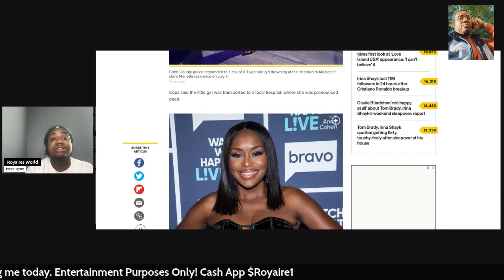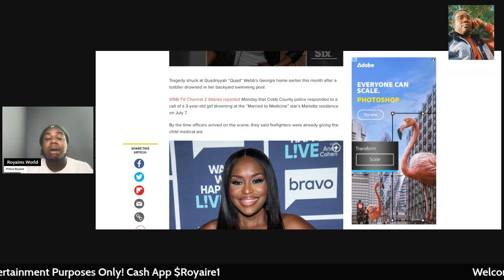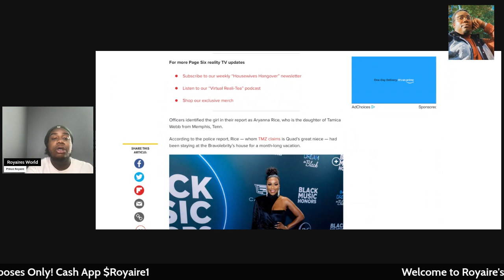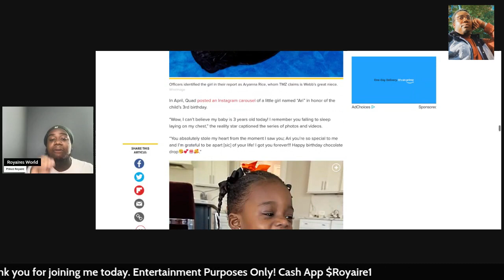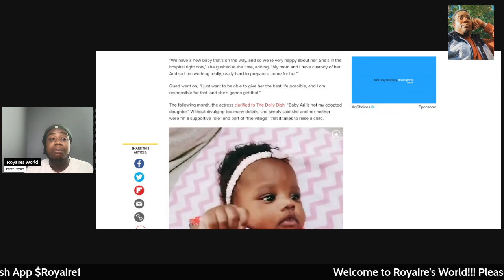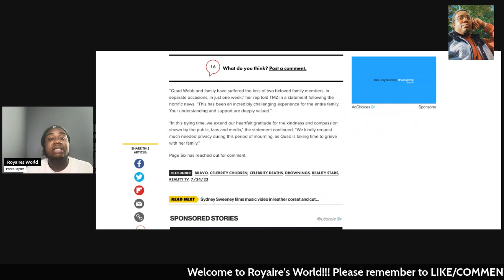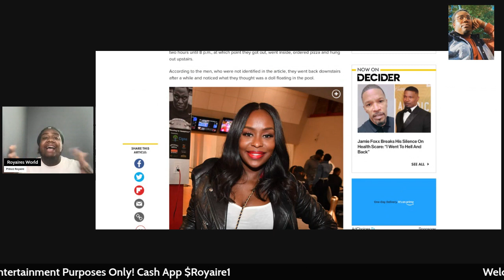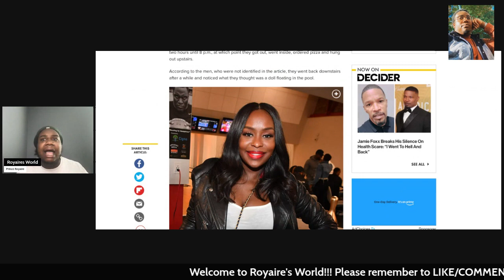Sending prayers to married to medicine star quadwebb as her great niece drowning in pool